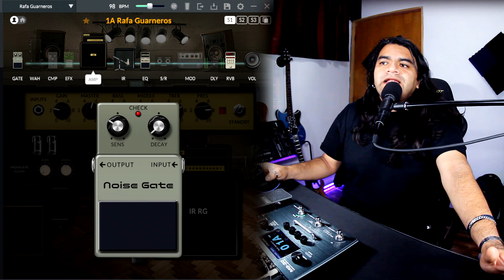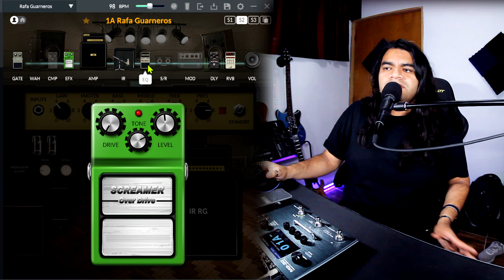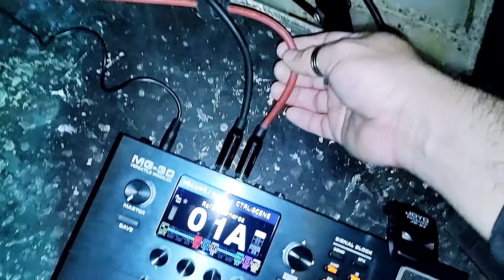NUX MG30 - Conoce tu pedalera⚠️ME LA LLEVÉ A TOCAR EN VIVO ⚠️ - Capitulo 7 PRESET + Impulse response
♫ Rafa Guarneros ♫

♫ Mercado Libre♫
biolibre.mx/rafaguarneros

Gear Rafa:
Fender Stratocaster Player Plus
Ibanez S770PB
Yamaha Revstar 420
Yamaha HS5 monitores
Behringer U-Phoria UMC404HD Interface
Cubase LE Elements
Audio Assault plugins
Boss ME-80
Boss ME-90